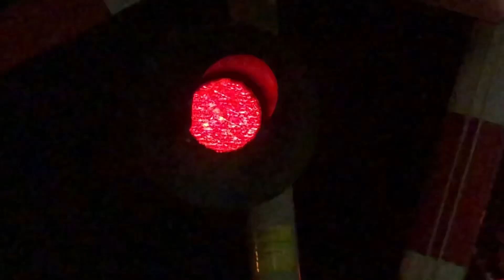Treinen in Linne ( 2023 )